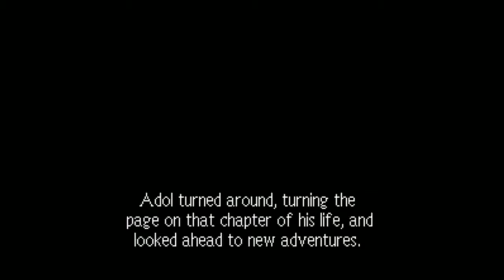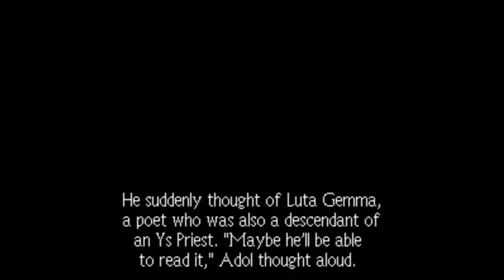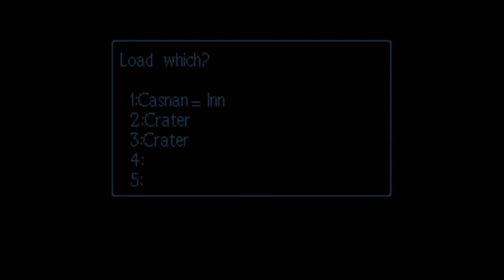Part III: Put Your Mind at Ys - Episode 1: Poison Most Foul!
Perhaps "Put Your Mind at Ys" wasn't the best title for a series where I ended up spending roughly a half hour trying to beat the first boss and end up cackling hysterically about halfway through it.

Oh well.